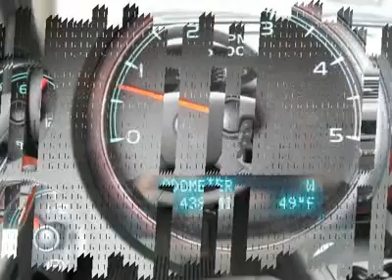2011 CHEVROLET SILVERADO 2500HD Council Bluffs, IA T30354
2011 CHEVROLET SILVERADO 2500HD Council Bluffs, IA
Stock

1010 34th Ave.